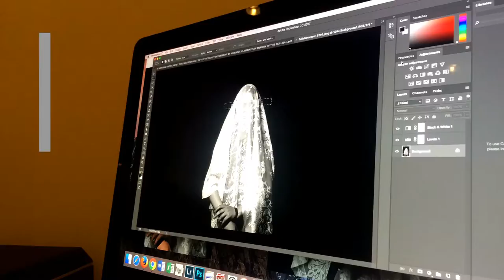Art 500 2017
Come to our show from 7-8 on Sunday the 12th!